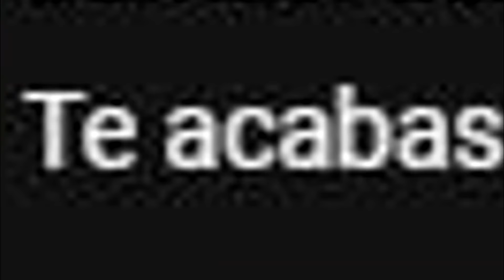¡BLACK WIDOW! Muerte de Red Guardian, Hawkeye YA NO será Ronin, Papá de Nat, Identidad de Taskmaster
Todos los Personajes de Black Widow Trailer Explicados / Todo lo Debes Saber Antes de Ver Black Widow / Papa de Nat - Ivan / Hawkeye - Ronin / Muerte de Nat en Avengers Endgame / Partículas Pym / / Thunderbolts / Memes y más!

¡NEW MUTANTS! Reacción y Análisis Trailer #2

► Sígueme BROU!